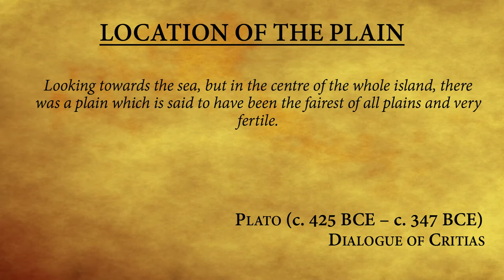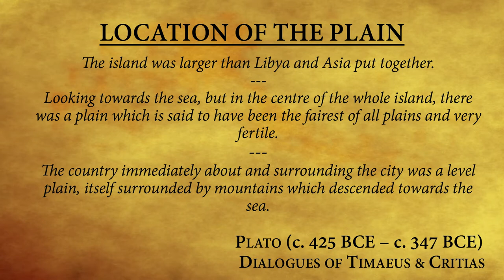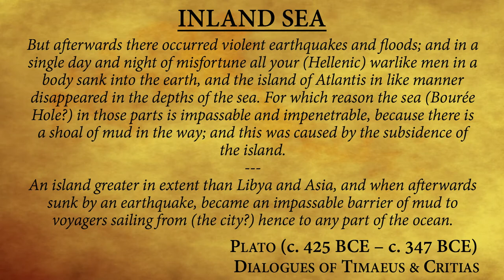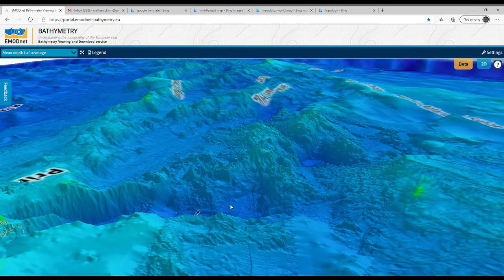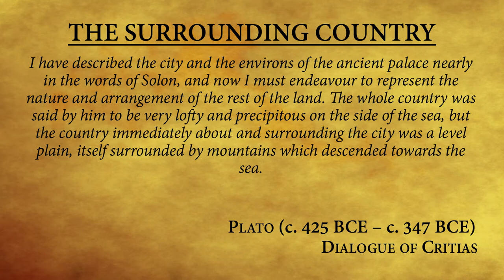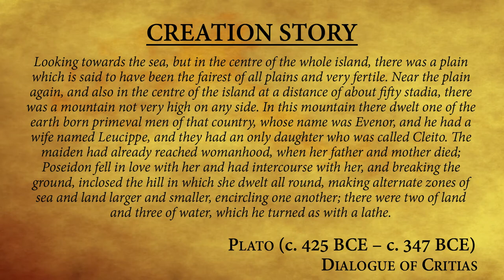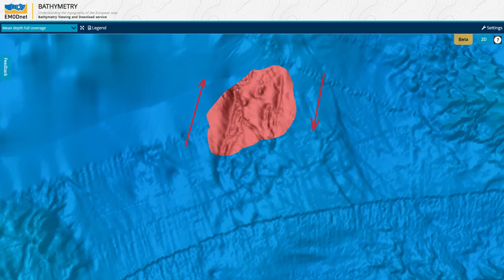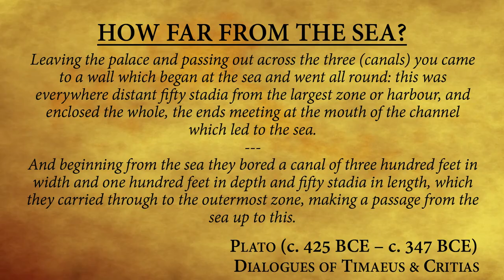#2: Atlantis - Further Detail on Locating the Site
Apocalypse Episode 2:
Further detail on locating the proposed site of the Lost City of Atlantis at the centre of the Azores Plateau.

00:00 Intro
00:27 Location of the Plain
02:38 Location of the Lost City
02:51 The Inland Sea
09:12 The Surrounding Country
11:50 Topography from the Creation Story
16:50 Additional Bathymetric Data
18:59 How Far From the Sea
22:40 Outro